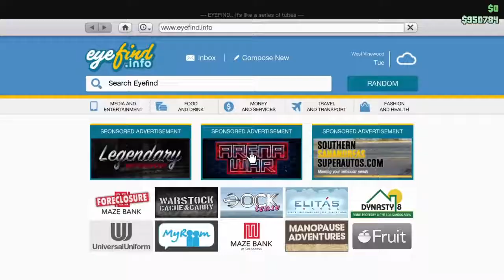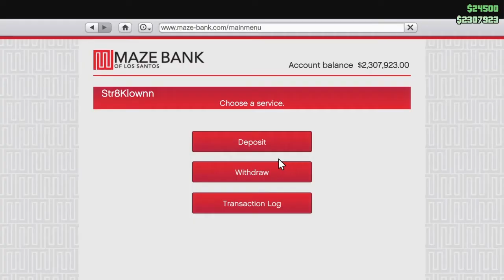Banjo Kazooie in World War Twooie | GTA V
Banjo Kazooie is headed for World War Twooie.